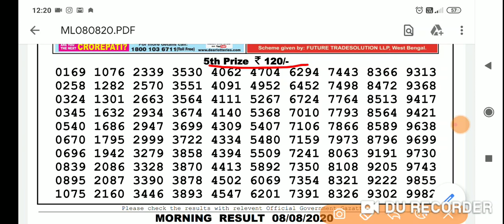08/08/2020:- Sikkim state lottery dear Valuable morning result today live 11:55am